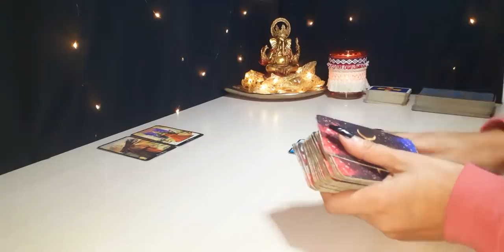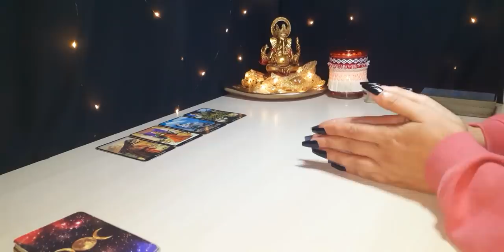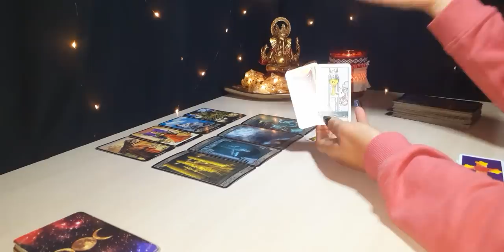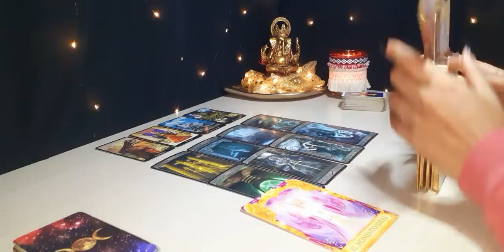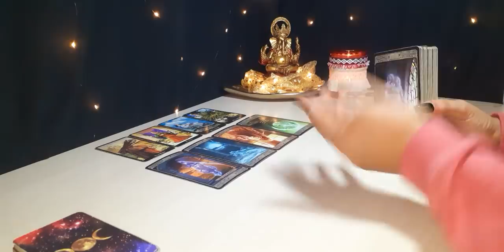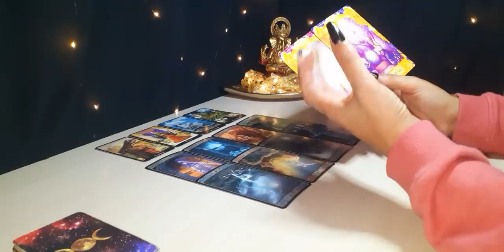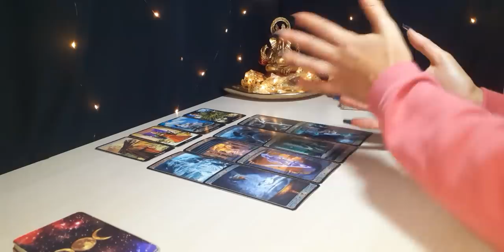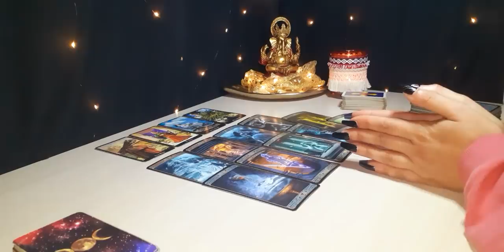SAGITARIO ♐ EL CIELO TE DA UNA RESPUESTA PARA ESTA SITUACIÓN. HORÓSCOPO Y TAROT SAGITARIO OCTUBRE 21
SAGITARIO ♐ EL CIELO TE DA UNA RESPUESTA PARA ESTA SITUACIÓN. HORÓSCOPO Y TAROT SAGITARIO OCTUBRE 2021

🍀Aquí les dejo la lectura semanal del mes de Octubre, (Sol, Luna, Ascen., y Venus). Échale un vistazo a los otros vídeos de tu signo Lunar, Ascendente y Venus para tener una lectura que encaje mejor con tu situación.
00:00 GENERAL, SALUD, DINERO Y ESTUDIOS
09:07 SAGI EN PAREJA
19:06 SAGI SOLTERO
27:26 EX / PERSONA ESPECIAL